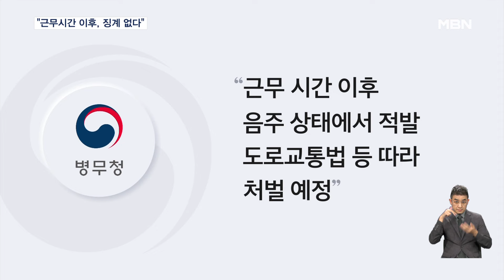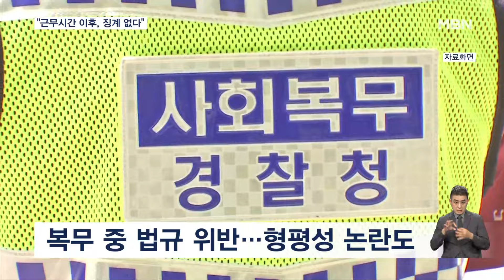병무청 "BTS 슈가 음주운전은 근무시간 이후" 형평성 논란도 [굿모닝 MBN]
【 앵커멘트 】
  사회복무요원으로 복무 중 음주운전으로 적발된 그룹 방탄소년단 멤버 슈가에게 병무청 차원의 별도 징계는 없는 것으로 확인됐습니다.
  근무 시간 외 벌어진 일이라는 이유 때문인데요.
  "연예인이 벼슬이냐"는 비난 목소리가 또다시 커질 것으로 보입니다.
  강재묵 기자가 보도합니다.

【 기자 】
  그룹 방탄소년단 멤버 슈가는 지난 6일 밤 11시 15분쯤, 전동 스쿠터를 타다 혼자 넘어진 상태로 발견됐습니다.

  발견 당시 혈중알코올 농도는 면허 취소 수준이었지만, 병무청은 슈가에게 별도 인사 처분은 내리지 않기로 결정했습니다.

  병무청은 "근무 시간 이후 개인적으로 음주 상태에서 운전하고 경찰에 적발된 건"이라며 "도로교통법 등 관련법에 따라 처벌될 예정"이라고 밝혔습니다.

  슈가의 음주운전은 근무 시간 외 발생한 일이어서, "행실을 단정히 하고 품위를 유지해야 한다"는 사회복무요원 복무관리 규정에 해당하는 사례가 아니라는 설명입니다.

  거리에서 만난 일부 예비역들은 명백한 차별이라며 불만을 나타냈습니다.

▶ 인터뷰 : 이강호 / 서울 중구
- "범법 행위를 한 것은 사실이니깐, 그거에 대한 정당한 처벌은 받아야 될 것 같다고 생각하고…."

▶ 인터뷰 : 임시윤 / 수원 영통구
- "(휴가 나올 때면) 나가서 항상 조심하라고 교육 받고 나오곤 했습니다."

  병무청은 사회복무요원들이 복무기간 중 법규를 준수하게끔 교육을 강화하겠다고 밝혔지만, 형평성 논란을 피해가긴 어려울 것으로 보입니다.

▶ 인터뷰(☎) : 윤형호 / 건양대 군사학과 교수
- "도의적으로 위법한 행위라든가 상식에 벗어나는 행위를 하지 않도록 훈육하고 지도하는 것은 가능하지만 법적이나 어떤 제재 할 수 있는 그런 거는…."

  지난 2023년 9월 대체 복무를 시작한 슈가는 내년 6월까지 근무를 마친 뒤 소집 해제될 예정입니다.

  영상취재 : 백성운 VJ
  영상편집 : 김상진
  그 래 픽 : 박경희